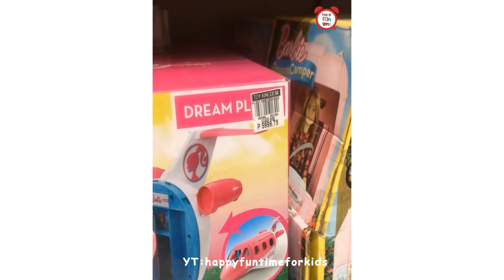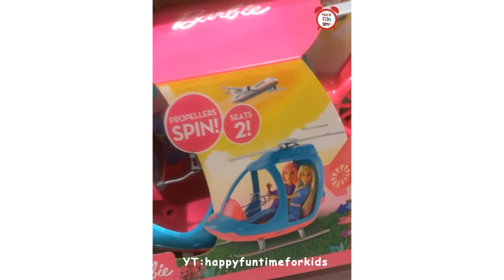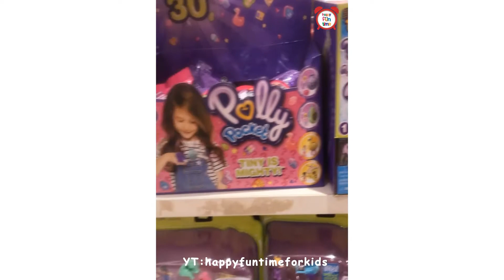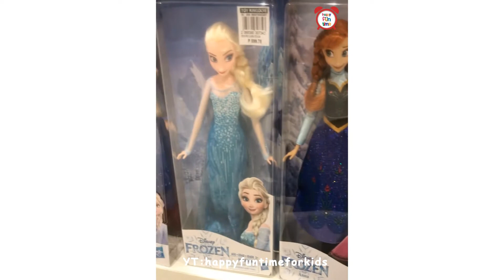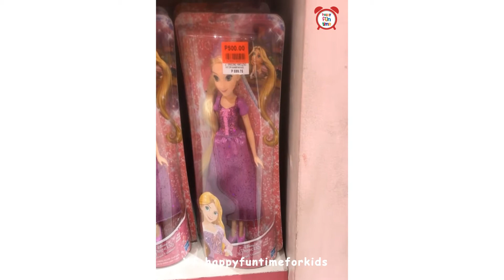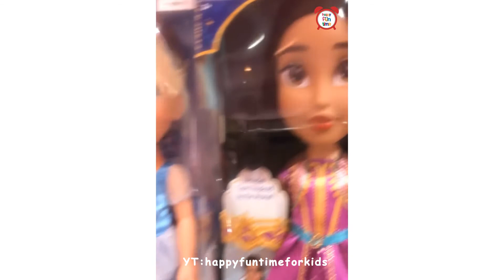Toy Hunting Manila Part 1 SM Megamall Toy Kingdom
Looking for toys to give this coming Holiday?
Check out our Toy Hunting videos and get updated with the latest toys in the Philippines.

Stay Happy with Happy Fun Time for Kids